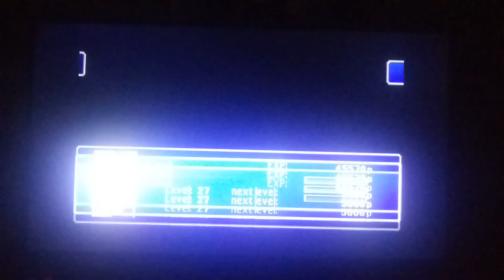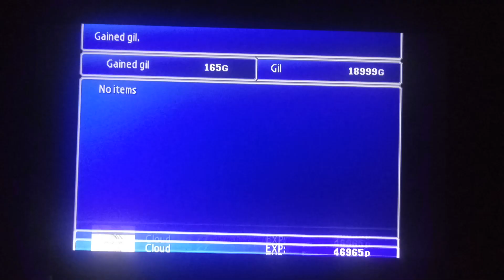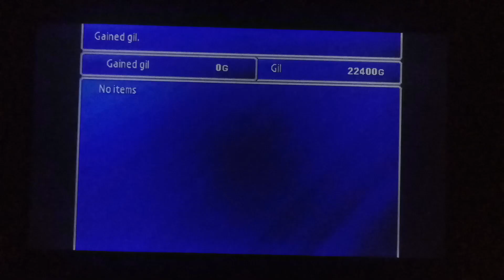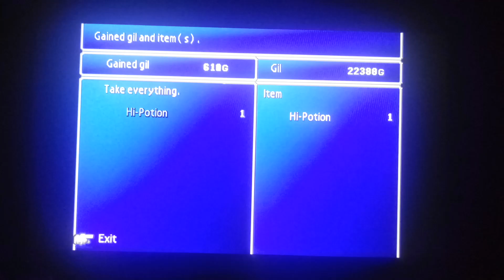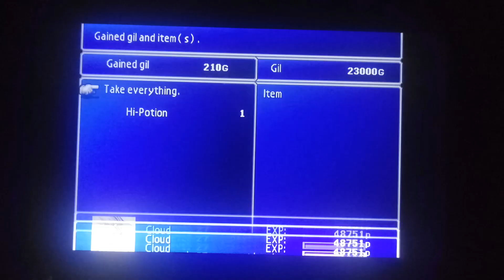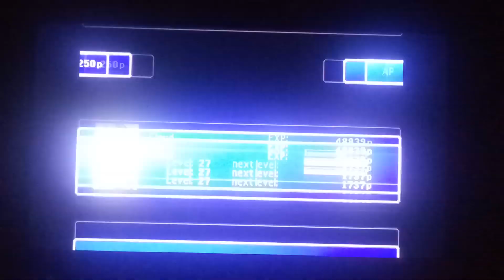Final Fantasy VII - Episode 29: Six Wheels are Better Than None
We backtrack to the eastern continent to pick up some enemy skills and an important item.

Enemy Skills learned:
White Wind
Big Guard
Aqualung
Beta

Items obtained:
Bolt Ring
Mythril